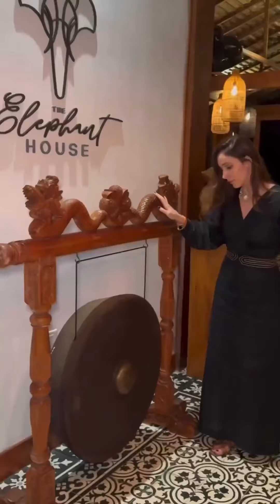Nayara Bocas del Toro Resort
Nayara Bocas del Toro offers an exclusive, luxurious experience on a private island in Panama’s beautiful archipelago. Surrounded by lush mangroves and crystal-clear waters, this adults-only resort is perfect for those seeking both relaxation and adventure. Explore Dolphin Bay, indulge in snorkeling and kayaking, and relax in stunning overwater villas. Each villa boasts breathtaking ocean views, private plunge pools, and glass floors for an intimate experience with marine life.

With a commitment to sustainability, Nayara Bocas del Toro protects the surrounding coral reefs and mangroves. Enjoy world-class cuisine at the signature restaurant, Elephant House, blending local flavors with international flair.

Ready for this one-of-a-kind experience? Book your adventure now with VIP Tours by Luis Vaz!

Shoutout to @nayarabocasdeltoro @foodistrictpanama @nayararesorts for the inspiration! 🌴✨